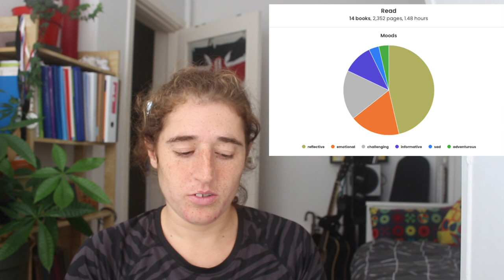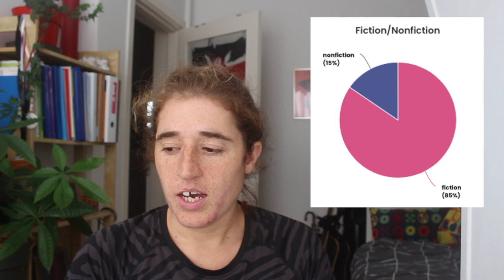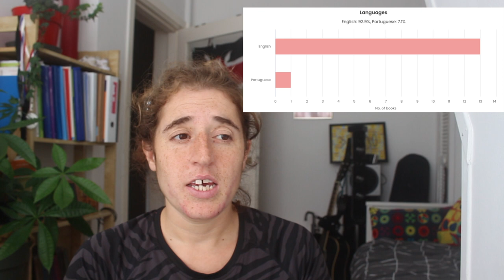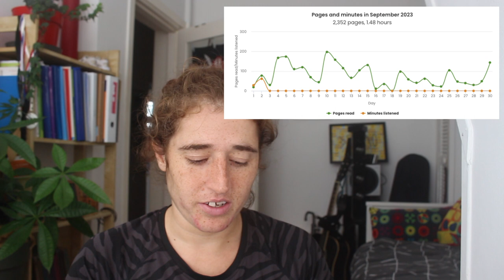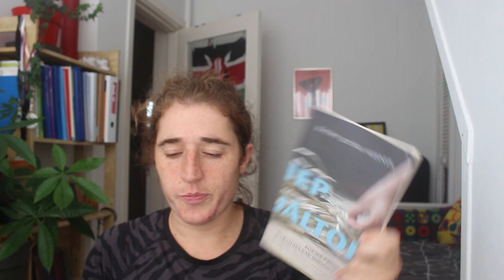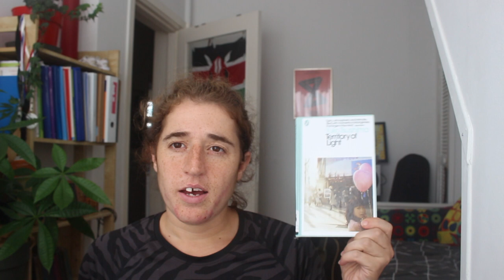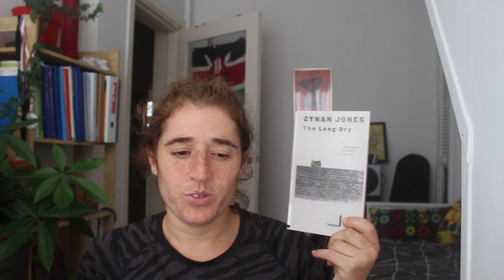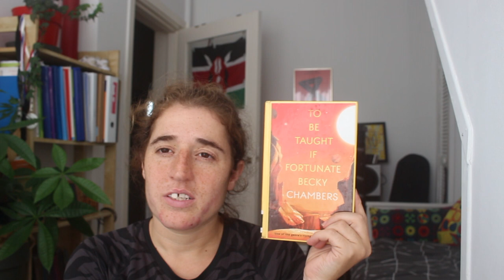September reading wrap up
0:00 The stats
4:46 The books

Books mentioned:
Foster by Claire Keegan
My urhos by Emelihter Kihleng
Sultana's Dream by Rokeya Sakhawat Hossain
Mother's beloved : Stories from Laos by Outhine Bounyavong
Iep Jaltok by Kathy Jetnil-Kijiner
Crónica de uma Travessia A Época do Ai-Dik-Funam by Luís Cardoso
The Dead Wander in the Desert by Rollan Seisenbayev
Territory of Light by Yūko Tsushima
The Traitor's Niche by Ismail Kadare
The Long Dry by Cynan Jones
The Blue Sky by Galsan Tschinag
Invisible Cities by Italo Calvino
To Be Taught, If Fortunate by Becky Chambers
An I-Novel by Minae Mizumura